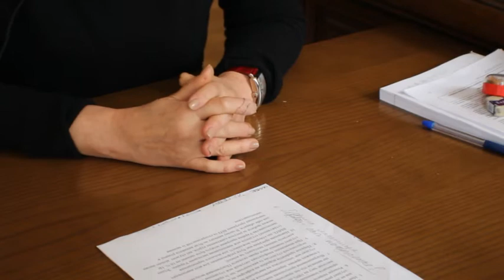Амосова - університетська клініка на базі РКЛ МОЗ України